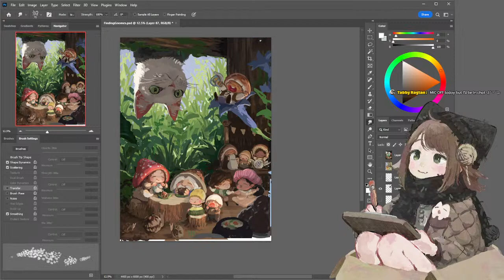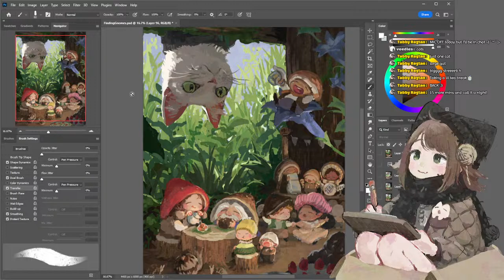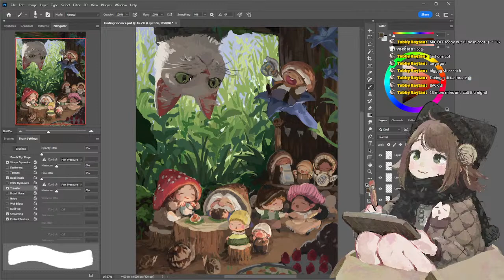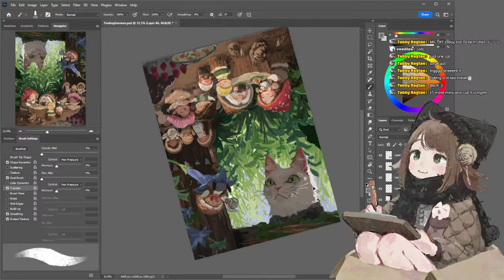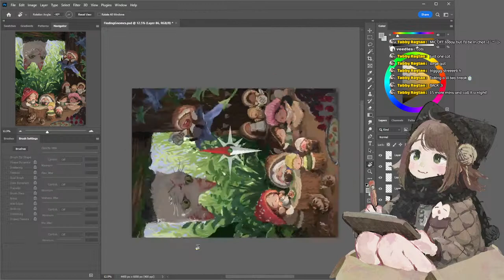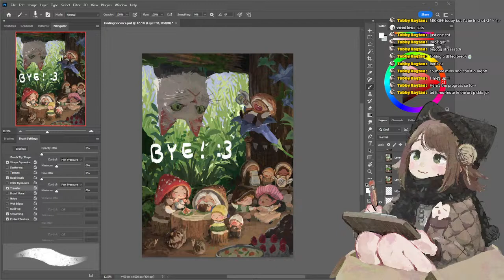🧶【DRAWING】FINAL PUSHH【Tabby Ragtan】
Painting mushroom gnomes (─‿‿─)

🧶LINKS🧶
▶Twitter　TabbyRagtan
▶Instagram　Jemlington (My town!)